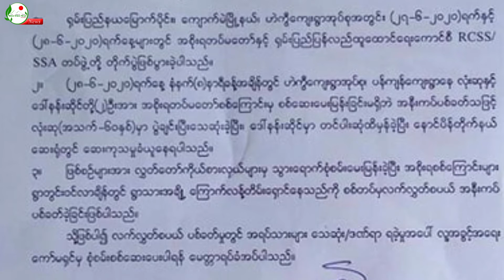သေဆုံးခဲ့သူနဲ့ ဒဏ်ရာရခဲ့သူအတွက် စုံစမ်းစစ်ဆေးဖို့ လူ့အခွင့်အရေးကော်မရှင်ထံ တောင်းဆို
ပြီးခဲ့တဲ့ ဇွန်လ ၂၇ ရက်က ကျောက်မဲမြို့နယ် ဟဲကွီကျေးရွာအုပ်စု ပန်ကျန်ကျေးရွာဒေသတွေမှာ RCSS နဲ့ တပ်တော်တို့အကြား တိုက်ပွဲဖြစ်ပွားပြီး လုံးဆုဆိုသူ ပန်ကျန်ရွာခံတစ်ဦး သေနတ်ကျည် ထိမှန်သေဆုံးခဲ့ပါတယ်။

ဒါ့အပြင် ဒေသခံတစ်ဦးဖြစ်တဲ့ ဒေါ်နန်းဆိုင်မှာလည်း ကျည်ထိမှန်ဒဏ်ရာရပြီး ဆေးရုံတက်နေရတယ်လို့ သိရပါတယ်။

လက်နက်ကိုင်အဖွဲ့အစည်းရဲ့ ပဋိပက္ခကြားမှာ သေဆုံးခဲ့ရတဲ့ လုံးဆုနဲ့ ဒဏ်ရာရတဲ့ နန်းဆိုင်တို့ကို သက်ဆိုင်ရာ လက်နက်ကိုင်အဖွဲ့အစည်းက တာဝန်ယူပေးဖို့အတွက် လွှတ်တော်ကိုယ်စားလှယ်များရုံး ကျောက်မဲလွှတ်တော်ကိုယ်စားလှယ်တွေက လူ့အခွင့်အရေးကော်မရှင်ထံ စုံစမ်းစစ်ဆေးပေးဖို့ မေတ္တာရပ်ခံစာတစ်စောင်ကို မနေ့ ဇူလိုင် ၁ ရက်မှာ တောင်းဆိုထားပါတယ်။

တောင်းဆိုချက်ထဲမှာ တပ်မတော်စစ်ကြောင်းက စစ်ဆေးမေးမြန်းမှုမရှိဘဲ အနီးကပ် ပစ်ခတ်တဲ့အတွက် လုံးစုက သေဆုံးခဲ့ရပြီး ဒေါ်နန်းဆိုင်က ဒဏ်ရာရှိခဲ့တယ်လို့ ဖော်ပြထားပါတယ်။

မိုင်းအတ္တက တင်ဆက်ပေးထားပါတယ်။